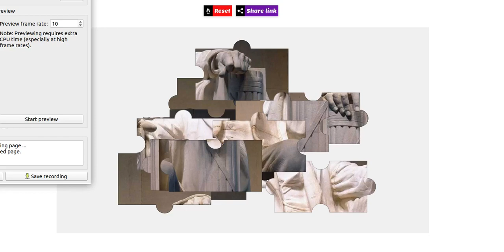Jigsaw Puzzle - Abraham Lincoln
Jigsaw Puzzle - Abraham Lincoln picture - Lincoln Memorial

watch me solve (unedited)